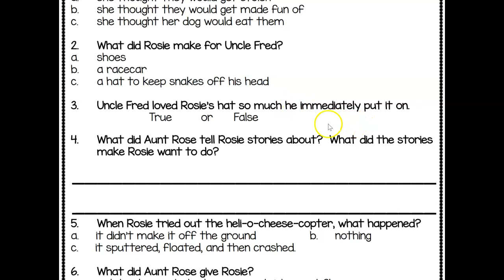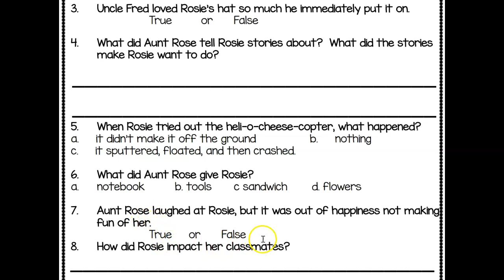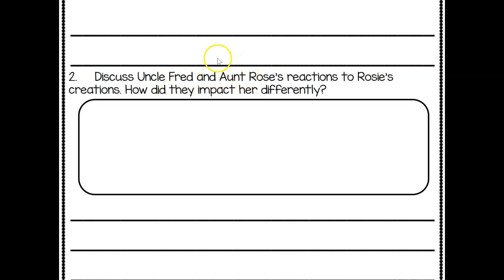Rosie Revere - Engineer - Comprehension Check